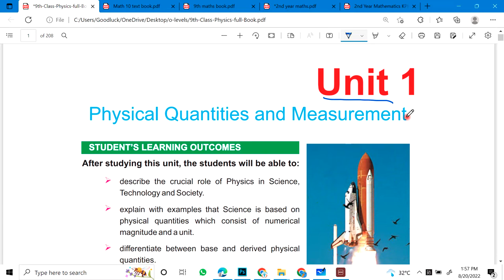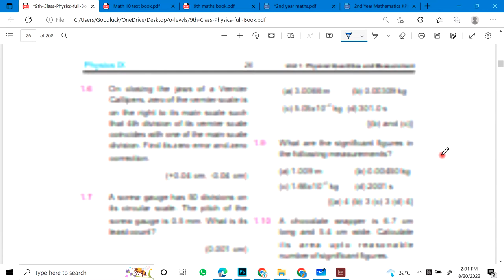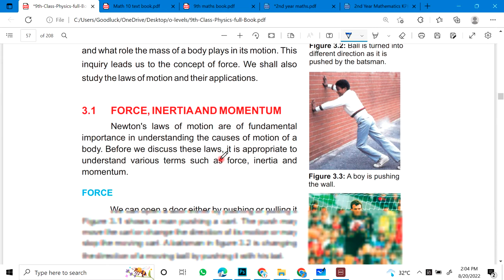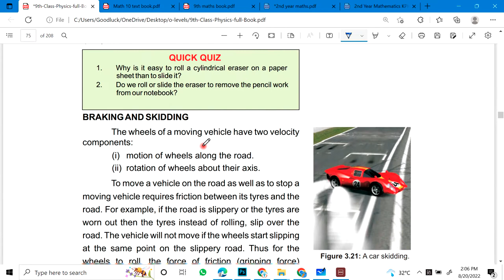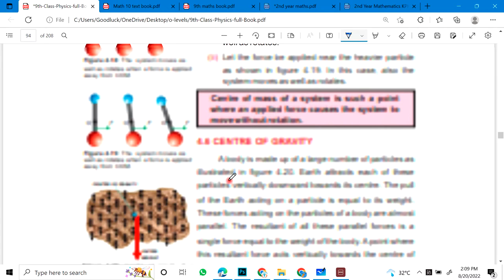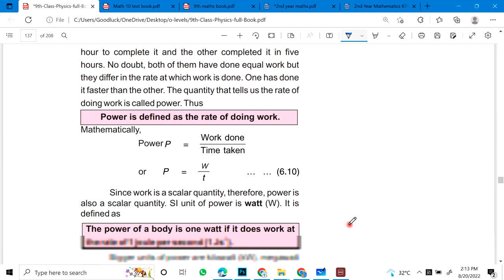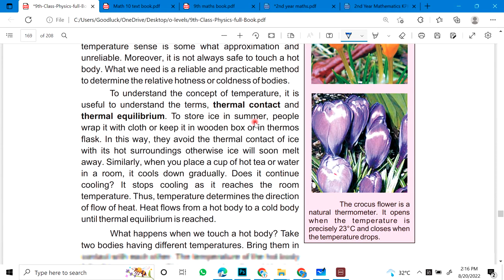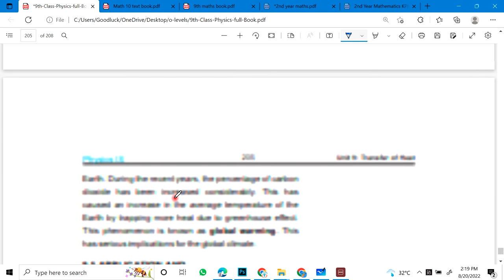CLASS 9 PHYSICS | GUESS PAPER FOR 2nd Annual | Improvement Exams | Short, Long & Numericals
9th Class Physics | Important Topics 2022 | Physics Class 9 Important Questions 2022

9th class physics pairing scheme 2022,
9 class physics solved important MCQs,
9th physics scheme 2022 for Punjab boards,
physics scheme 9th class 2022,
9th class physics guess paper 2022 Urdu medium,
9th class physics most important long questions 2022,
9 physics important questions 2022,
9th class physics important questions 2022,
9th class physics important MCQs,
physics important short questions  of class 9,
9 class physics MCQs,
9th class physics paper pattern 2022
9th Class physics Important Definitions
9th class physics most important definitions 2022
9 class physics guess paper 2022,
9th class physics guess paper 2022,
9th class physics guess paper 2020,
9th physics guess paper 2022,
9 class physics guess paper 2022,
9th class physics guess,
9th Class physics Important Long Questions 2022 for all Punjab Boards,
9th class physics guess paper 2022,
9th class physics important questions 2022,
9th class physics guess paper 2022 Urdu medium,
9 class physics guess paper 2022,
physics class 9 guess paper 2022,
9th class physics guess paper 2022,
9 class physics scheme 2022,
physics guess paper 9th class 2022,
9th physics guess Paper 2022,
physics class 9 important questions 2022,
9th class physics pairing scheme 2022,
physics guess paper 2022 class 9,
9th class physics scheme 2022,
9th class physics paper pattern 2022,
physics scheme 2022 class 9,
9th class 2022 physics scheme,
9th class math guess paper 2022,
Guess paper physics 9th class 2022
9th class physics guess paper 2022 Urdu medium,
9th class physics guess paper 2022 Urdu medium smart syllabus,
9th pairing scheme 2022,
9th class physics pairing scheme 2022,
9th physics pairing scheme 2022,
9th class pairing scheme 2022,
9th class physics pairing scheme 2022,
9th pairing scheme 2022,
9th class physics scheme 2022,
9th physics pairing scheme 2022,
9th scheme 2022,9 class physics scheme 2022,
9th physics pairing scheme,
pairing scheme of 9th class 2022,
9 class physics scheme,
9th class pairing scheme 2022,
9th bise scheme 2022,
9th class scheme 2022,
9th class 2022 Punjab board pairing scheme,
9th physics paper scheme,
9th class board scheme 2022,
9th physics board scheme 2022,
9th Punjab board scheme 2022,
hysics guess paper 2022,
9th class physics important long questions 2022,
9th class physics paper 2022,